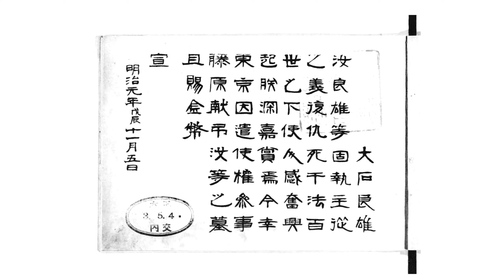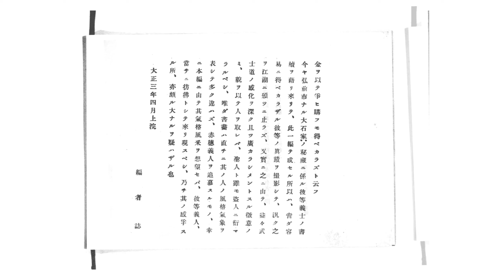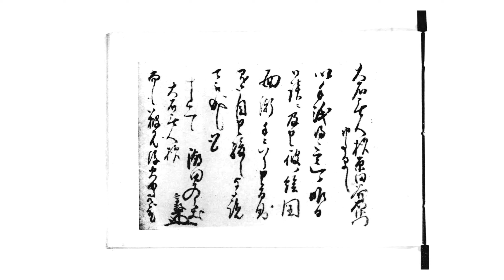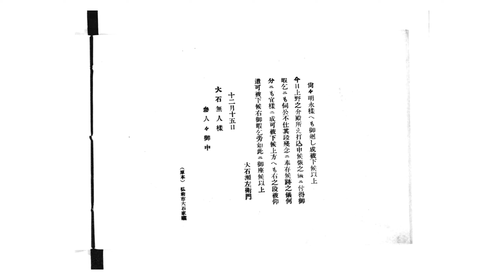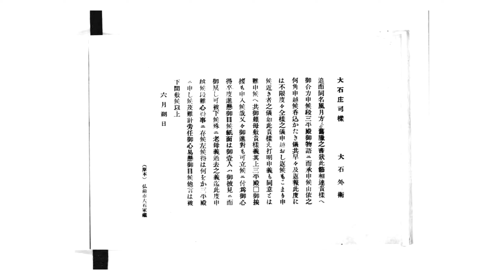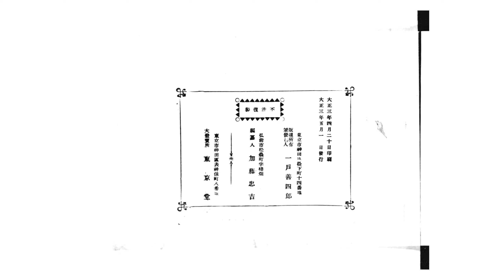1915年 大正4年 秋田戊辰勤王記念写真帖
一、　恩賜の御直衣と御劔
二、　佐竹義堯公の御賞典と義修公
三、　佐竹義堯公の御出陣
四、　佐竹義堯公と儲君義修公、附記八坂艦の御試乘
五、　奥羽鎭撫總督九條道孝卿
六、　新莊藩主戸澤中務と椿臺瀋主佐竹壹岐守
七、　勤王の御沙汰と小野岡義禮並に荒川秀種
八、　勤王家諸士の遺品
九、　奥羽遠征四將の書翰
一〇、　監軍中安泰治と添田清左衛門
一一、　平田、吉川、初岡の三先生
一二、　横手落城の慘劇
一三、　戰歿の四勇士
一四、　諸士戰役の記念
一五、　秋田城の面影